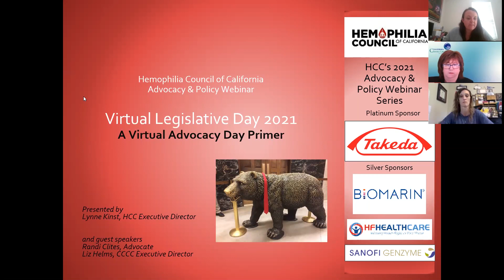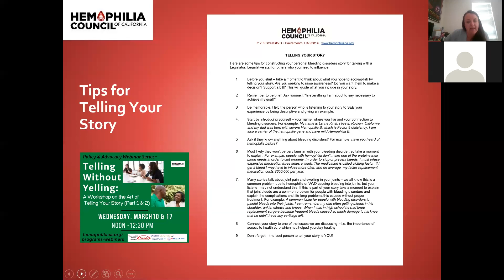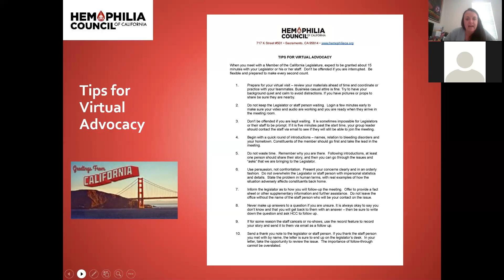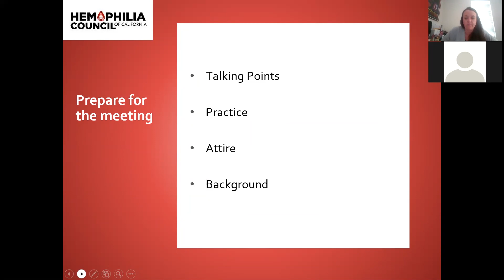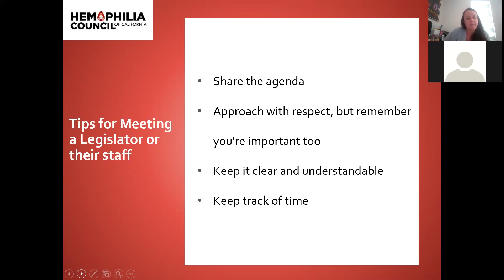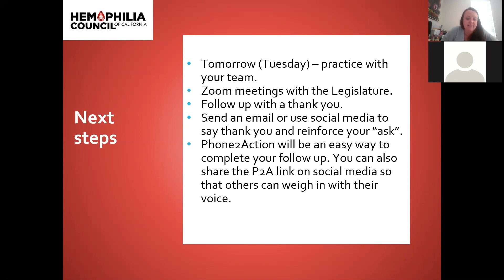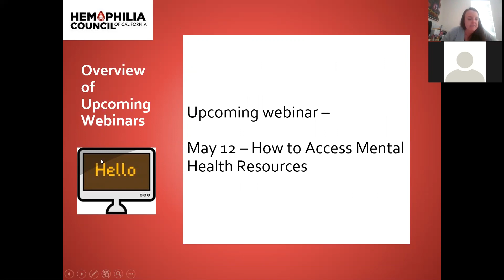The Time is Now: a Virtual Advocacy Primer- Additional Tips & Advocacy Resources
Hear Lynne Kinst, HCC's Executive Director, give some tips for virtual advocacy and a few resources to help you with your virtual advocacy in 2021.